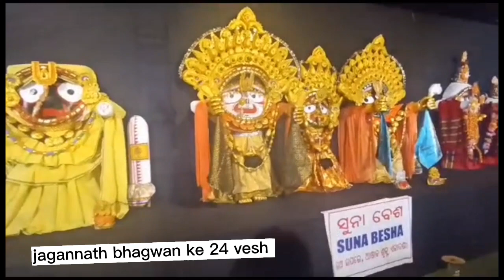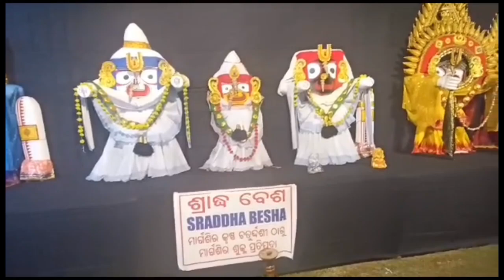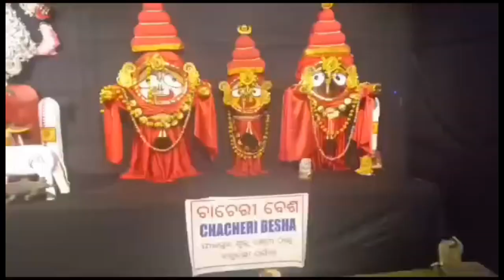जगन्नाथ भगवान के 24रूपो का लाइव दर्शन!! jagannath bhagwan ke24 Besha!! exhibition jharsuguda odisha